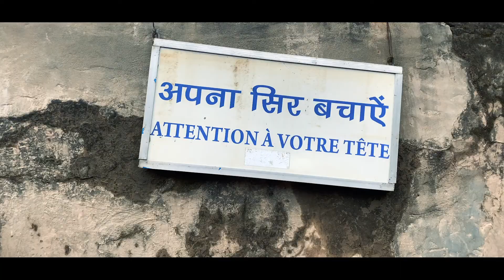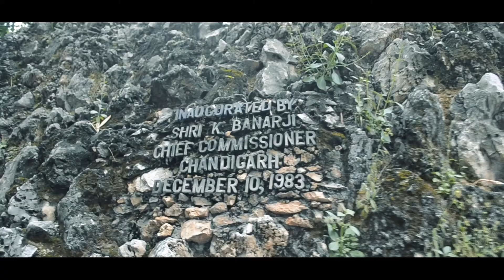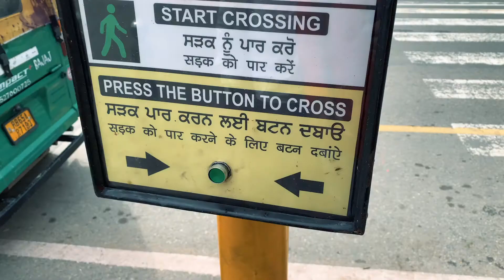12 Acres Garden 1 Man 18years😲| EP:01 | DAY 1: CHANDIGARH (Part 2) | HIMACHAL TOUR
This vlog is all about Himachal tour, where we visited to some places in Chandigarh such as rose garden, rock garden, Sukhna lake and then we went to Shimla which is our next location.

So this is part 2 and i hope you will enjoy my journey with my family
and this is my first family vlog